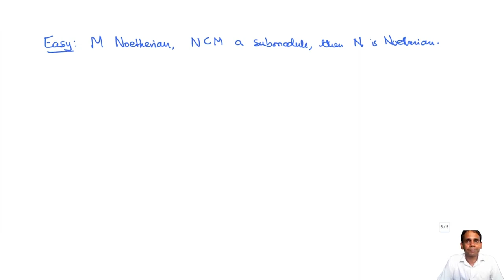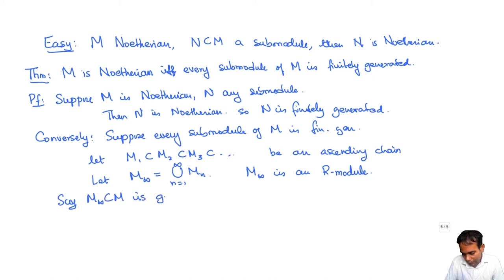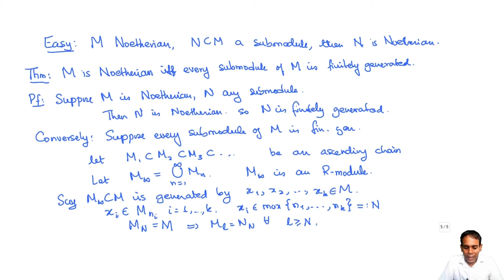Finitely generated modules and the Noetherian condition